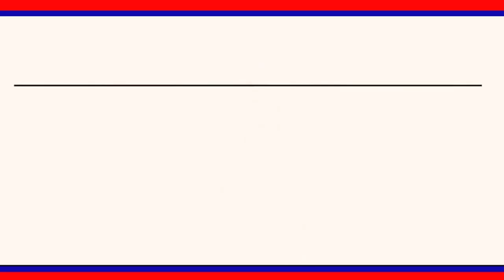వీర్నపల్లి మండలంలో ఎక్సైజ్ సిబ్బంది గుడుంబా స్థావరాలపై దాడులు|| LRT NEWS